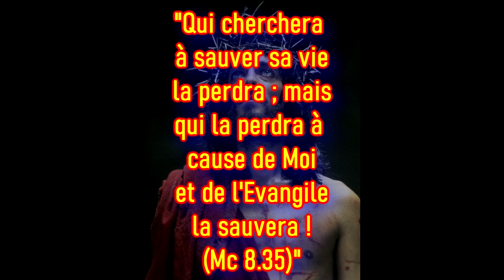Chrétienne en pays musulman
J'étais debout devant ... celui qui devait être le chef du centre de détention, et il me dit : "Quelle est ta foi ? Si tu dis que tu es musulmane, tu peux partir maintenant. Si tu dis que tu es chrétienne ... tu pourras être torturée ... violée ... tuée. J'ai ouvert la bouche et dit : "Je suis chrétienne." Et le gars a été si choqué qu'il m'a dit : Donne-moi ton témoignage ! Ce sera retenu contre toi, et mis dans ton dossier. Parce qu'en Iran, être chrétien est puni ... de la peine de mort ... ou d'un très long emprisonnement. J'ai donc donné mon témoignage et cet homme, à la fin de mon histoire finit par pleurer et demander une Bible !

"Qui cherchera à sauver sa vie la perdra ;
mais qui la perdra à cause de Moi et de l'Évangile la sauvera ! (Mc 8.35)"